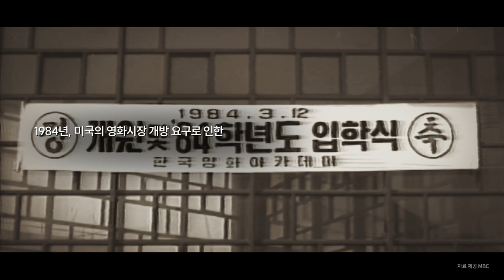한국영화아카데미 40주년 기념영상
2023년 한국영화아카데미 개교 40번째 해를 맞아 40주년 기념영상을 공개합니다!

한국영화아카데미는 1983년 문화공보부 '영화진흥 5개년' 계획에 의거 1984년 3월 12일에 영화진흥공사 부설 교육기관으로 설립되었습니다. 남산 구 KBS 사옥에 있었던 영화진흥공사 지하의 자그마한 교실 하나로 시작해 홍릉, 서교동 교사를 거쳐 2023년 광안리에 이르기까지 한국영화아카데미는 '핵심 영화인력 양성'이라는 단일한 목표를 위해 영화산업 변화에 맞춰 빠르게 변화해왔습니다.

필름에서 디지털로의 전환, 그리고 현재 극장 시장의 위기와 OTT의 발흥처럼 변화의 소용돌이에서도 영화는 계속되고(Never Stop Movie-ing) KAFA의 영화도 다가올 40년을 넘어 계속될 것이란 의미를 담았습니다.